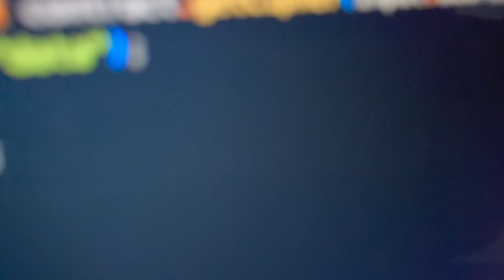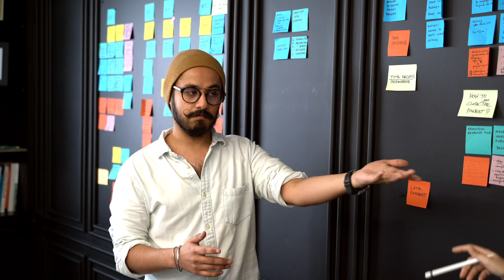HACKATHONS: All you need to know!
In this video, we'll take a deep dive into the exciting world of hackathons. What is a hackathon? Why should you attend one? Where can you find hackathons to participate in?

First, we'll define what a hackathon is and why it's become such a popular event in the tech industry. We'll explain how hackathons bring together developers, designers, and other tech enthusiasts to collaborate and create innovative solutions to real-world problems.

Next, we'll discuss the benefits of attending a hackathon, including the opportunity to learn new skills, meet like-minded individuals, and potentially win prizes and recognition for your work. We'll also touch on how participating in a hackathon can be a great addition to your resume and help you stand out in a competitive job market.

We'll then provide tips on where to find hackathons to attend, including online resources, social media groups, and word-of-mouth recommendations. We'll also explain how to prepare for a hackathon, including what to bring, how to form a team, and how to approach the challenge at hand.

Finally, we'll wrap up the video by highlighting some of the most notable hackathons in the tech industry, including events hosted by major companies like Google, Microsoft, and Facebook.

Whether you're a seasoned developer or just starting out in the tech industry, this video will give you all the information you need to know about hackathons and how to get involved. So grab a notebook, sharpen your pencils, and get ready to dive into the exciting world of hackathons!

Also, giving credits to rightfull owners!
Stock footage provided by Videvo, downloaded from videvo.net
Video by Antoni Shkraba // confused women
Video by andrej567 from Pixabay // college
Video by Kindel Media // ideas dicuss
Video by Pavel Danilyuk // college graduates
Video by Ketut Subiyanto // dicuss
Video by Ketut Subiyanto // explain
// thinking happy
Video by cottonbro studio // man cold mailing
Video by cottonbro studio //communities